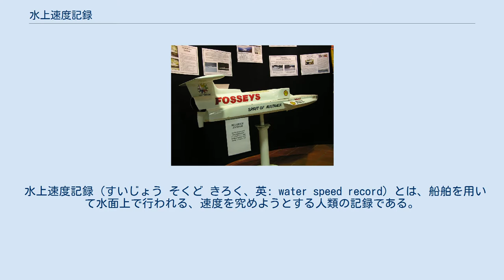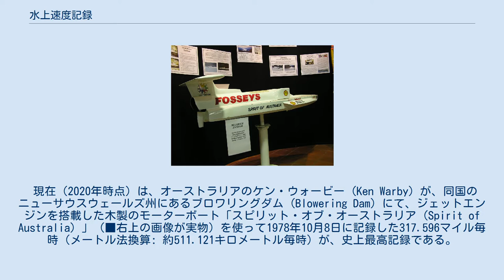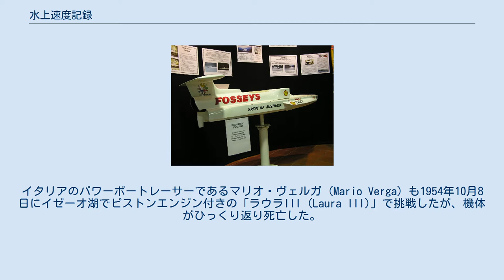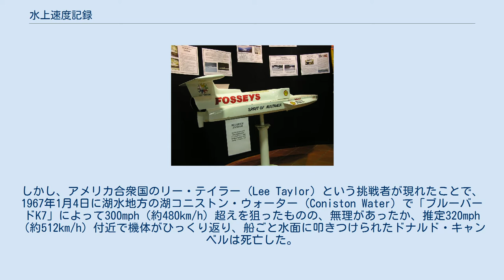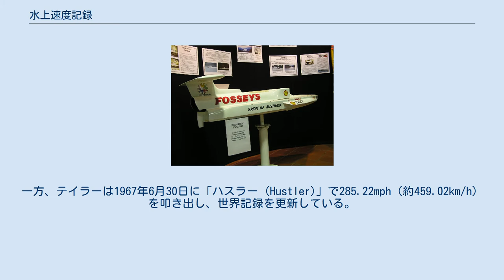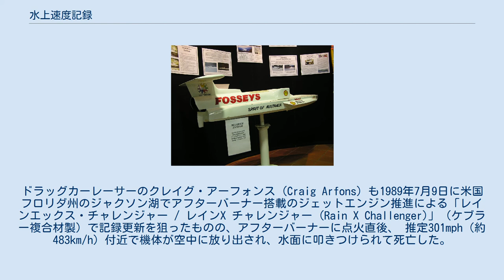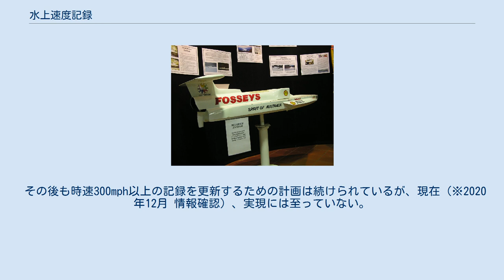水上速度記録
史上最速の特殊船舶 スピリット・オブ・オーストラリア（実物）/ オーストラリア国立海洋博物館蔵。
 スピリット・オブ・オーストラリア（縮尺模型）/ ニューサウスウェールズ州の町トゥームット（タマット） (Tumut) にある展示品。
 水上速度記録（すいじょう そくど きろく、英: water speed record）とは、船舶を用いて水面上で行われる、速度を究めようとする人類の記録である。
具体的には、記録への挑戦者が、相反する方向へ1回ずつ船を走らせ、その平均速度が記録として認定される。
 現在（2020年時点）は、オーストラリアのケン・ウォービー (Ken Warby) が、同国のニューサウスウェールズ州にあるブロワリングダム (Blowering Dam) にて、ジェットエンジンを搭載した木製のモーターボート「スピリット・オブ・オーストラリア (Spirit of Australia) 」（■右上の画像が実物）を使って1978年10月8日に記録した317.596マイル毎時（メートル法換算: 約511.121キロメートル毎時）が、史上最高記録である。
 なお、水上速度記録はヤード・ポンド法による数値が主体となっており、メートル法の数値は換算されたものである可能性がある。
 水上速度記録は挑戦者の事故死率が非常に高い危険な記録であり、ジェットエンジンが記録更新に使用されるようになった1950年代以降は最終的に生還した挑戦者はほとんどいない。
 イギリスのレーシングドライバーであるジョン・コッブ (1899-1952) は、1952年9月29日にネス湖でジェットエンジンを使用した「クルセイダー (Crusader) 」で記録を狙ったが、推定240mph（約386km/h）付近で先端が崩壊し機体が水面に叩きつけられて分解し、死亡した。
イタリアのパワーボートレーサーであるマリオ・ヴェルガ (Mario Verga) も1954年10月8日にイゼーオ湖でピストンエンジン付きの「ラウラIII (Laura III)」で挑戦したが、機体がひっくり返り死亡した。
 イギリスのレーシングドライバーであるドナルド・キャンベル (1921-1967) は、1955年7月23日に「ブルーバードK7 (Bluebird K7) 」で史上初の平均速度200mph（約320km/h）突破を達成し、それ以降、1964年までの9年間で、先の記録を含めて7回連続で世界記録を更新した。
しかし、アメリカ合衆国のリー・テイラー (Lee Taylor) という挑戦者が現れたことで、1967年1月4日に湖水地方の湖コニストン・ウォーター (Coniston Water) で「ブルーバードK7」によって300mph（約480km/h）超えを狙ったものの、無理があったか、推定320mph（約512km/h）付近で機体がひっくり返り、船ごと水面に叩きつけられたドナルド・キャンベルは死亡した。
ブルーバードK7の残骸および彼の遺体は2001年になってようやく引き上げられている。
一方、テイラーは1967年6月30日に「ハスラー (Hustler)」で285.22mph（約459.02km/h）を叩き出し、世界記録を更新している。
 しかしテイラーの記録も、1977年11月20日、オーストラリアのケン・ウォービー (1939- ) によって塗り替えられた。
記録は288.60mph（約464.46km/h）。
オーストラリアはニューサウスウェールズ州にあるブロワリングダムにて、「スピリット・オブ・オーストラリア」によって達成されたものであった。
さらに明くる1978年の10月8日には、同所にて同船に乗ったウォービーは317.596mph（約511.121km/h）の大記録を打ち立てた。
それ以来、この数値が世界記録であり続けている（※2020年12月 情報確認）。
また、平均速度で300mphを超えるスピードを出した挑戦者のなかで生還したのはウォービーのみである（※2016年 情報確認）。
 ウォーピーの記録に対して、テイラーは史上初の過酸化水素による一液式ロケットエンジンを搭載した「ディスカバリー2 (Discovery II)」によって記録更新を狙ったが、1980年11月13日にタホ湖でのテスト航行において、330mph（約531.084km/h）に達した時に船体が揺れてフロートが波に衝突・破損したためにバランスを失い、水面に叩きつけられて死亡した。
ドラッグカーレーサーのクレイ...